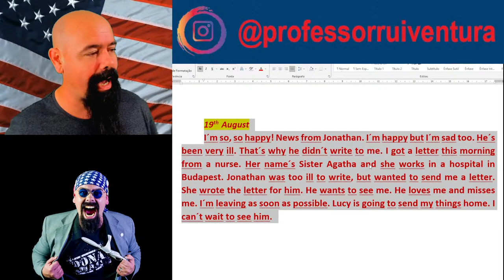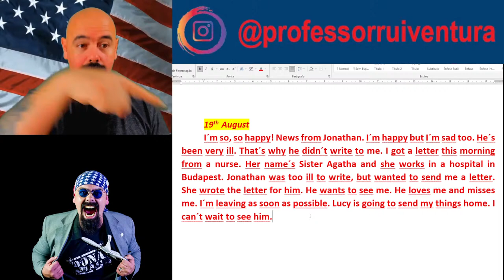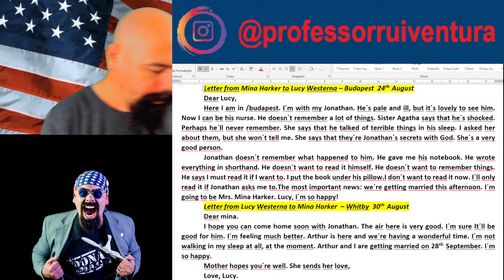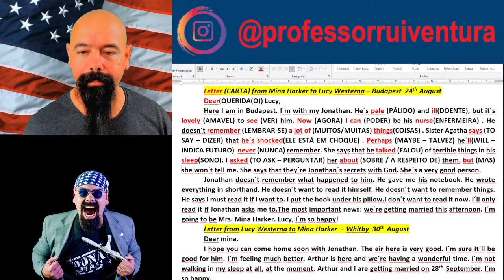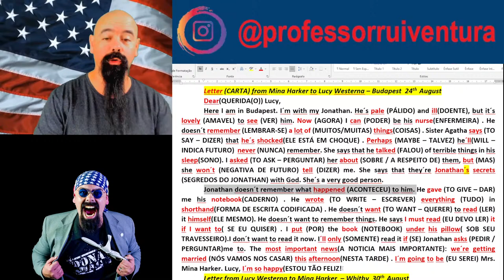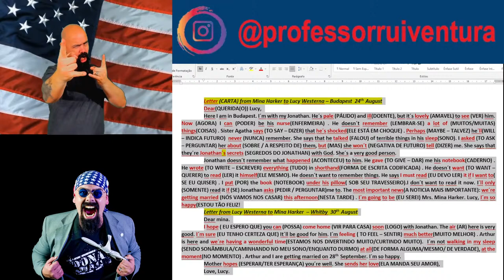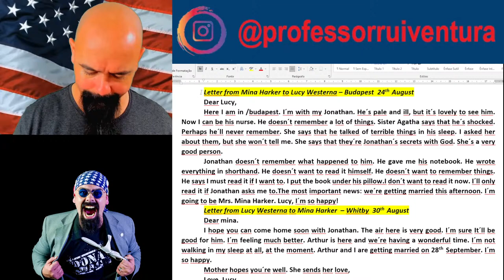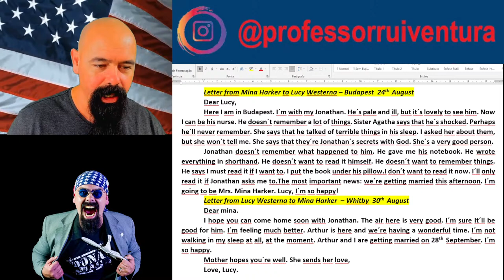AULA AO VIVO - BRAM STOKER´S DRÁCULA - AULA 41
Letter from Mina Harker to Lucy Westerna – Budapest  24th  August
Dear Lucy,
Here I am in Budapest. I´m with my Jonathan. He´s pale and ill, but it´s lovely to see him. Now I can be his nurse. He doesn´t remember a lot of things. Sister Agatha says that he´s shocked. Perhaps he´ll never remember. She says that he talked of terrible things in his sleep. I asked her about them, but she won´t tell me. She says that they´re Jonathan´s secrets with God. She´s a very good person.
Jonathan doesn´t remember what happened to him. He gave me his notebook. He wrote everything in shorthand. He doesn´t want to read it himself. He doesn´t want to remember things. He says I must read it if I want to. I put the book under his pillow.I don´t want to read it now. I´ll only read it if Jonathan asks me to.The most important news: we´re getting married this afternoon. I´m going to be Mrs. Mina Harker. Lucy, I´m so happy!
Letter from Lucy Westerna to Mina Harker  – Whitby  30th  August
Dear mina.
I hope you can come home soon with Jonathan. The air here is very good. I´m sure It´ll be good for him. I´m feeling much better. Arthur is here and we´re having a wonderful time. I´m not walking in my sleep at all, at the moment. Arthur and I are getting married on 28th  September. I´m so happy.
Mother hopes you´re well. She sends her love,
Love, Lucy.